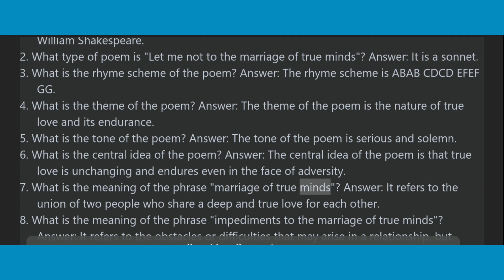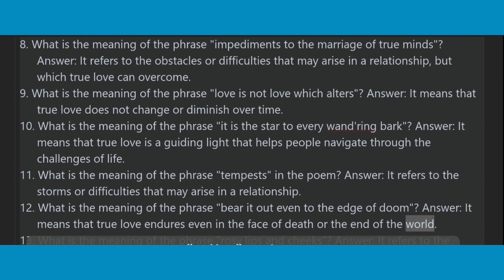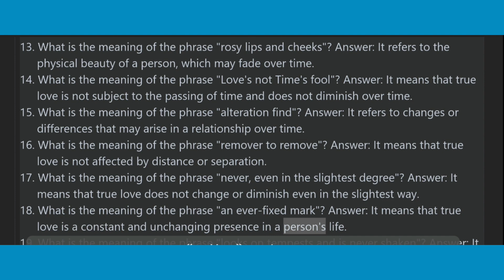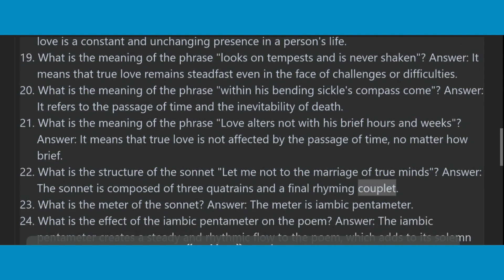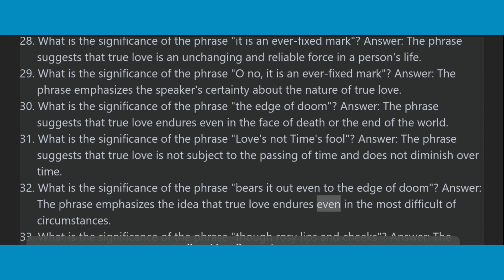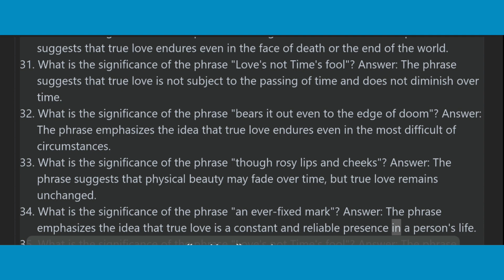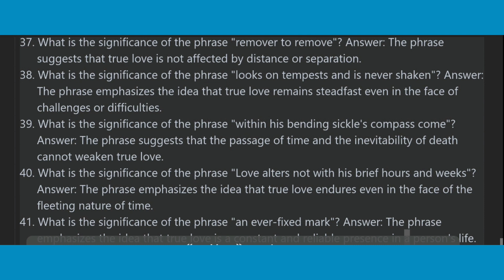LET ME NOT TO THE MARRIAGE OF TRUE MINDS.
Edited by @drshabana-s12